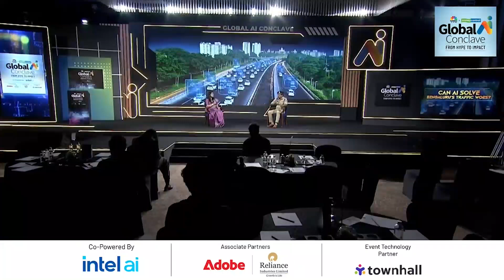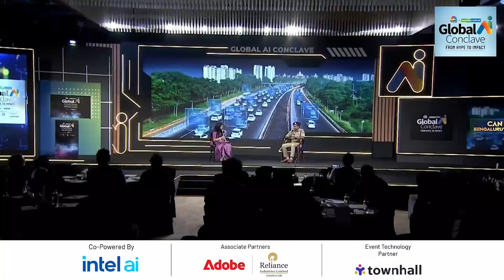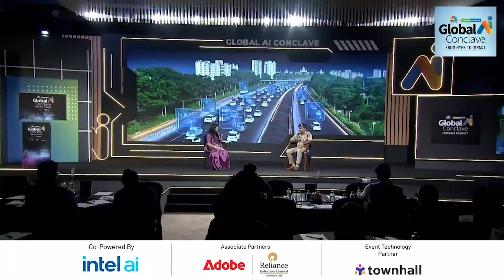Can AI Solve Bengaluru's Traffic Woes? | In Conversation with Traffic Commissioner MN Anucheth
Explore how Bengaluru's tech-savvy traffic chief, M.N. Anucheth, IPS, is leveraging AI to tackle the city's infamous congestion. In this insightful discussion with Chandra R Srikanth at the Global AI Conclave, discover the transformative potential of technology in urban traffic management.

📌 A must-watch for policymakers, tech enthusiasts, and anyone interested in the future of AI-driven governance.